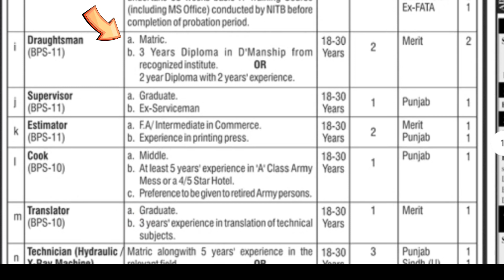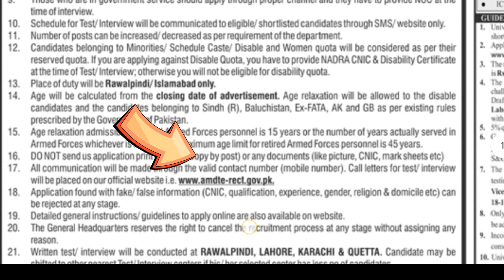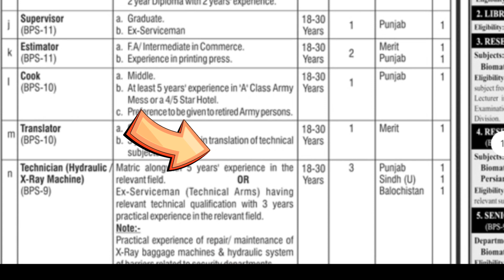Pakistan Army civilian GHQ Rawalpindi jobs new 2023|pak army civilian jobs ||today all jobs update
اشتہار دیکھنے کے لیے
The Pakistan army civilian department could mean the civilian institutions that are headed by military officials. This is a phenomenon that has increased under Prime Minister Imran Khan’s government, as many generals have taken over administrative and executive positions that were traditionally held by civilians. Some examples are the China-Pakistan Economic Corridor Authority, the Pakistan International Airlines, the National Database and Registration Authority, and several diplomatic posts. This has been criticized by opposition parties and analysts
pak army
jobs
pakistan army latest civilian jobs 2023
job update
new jobs
latest job
new jobs 2023 pakistan army
today online update
goverment jobs